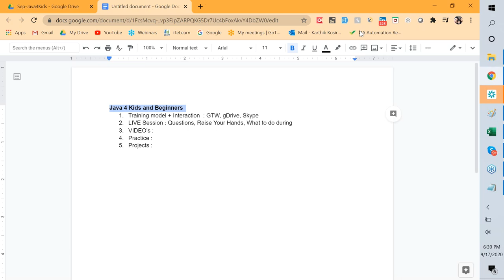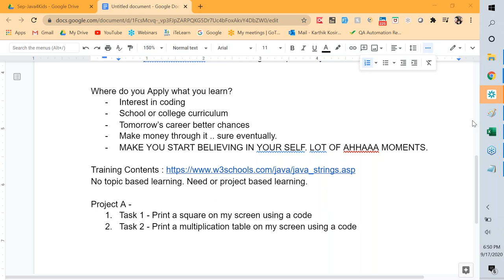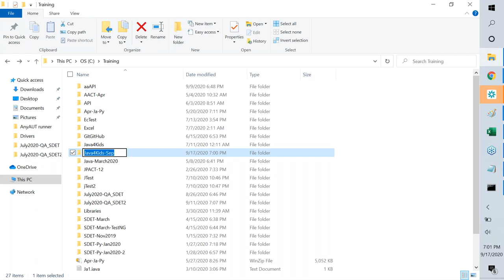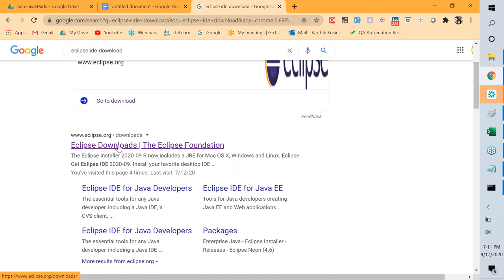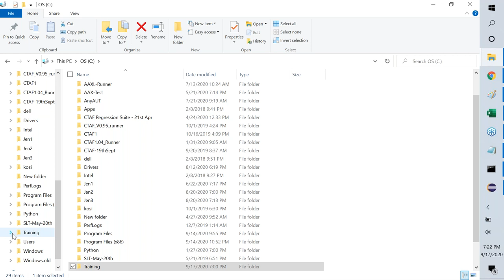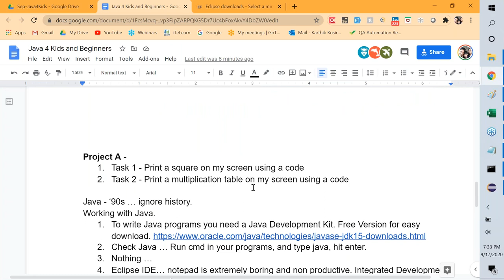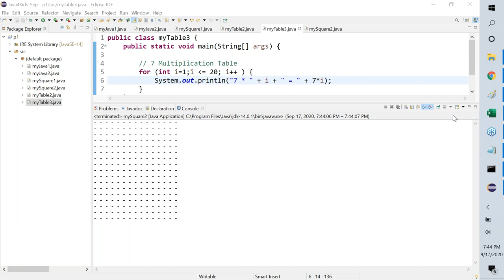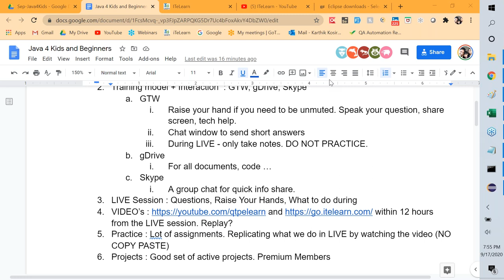Java 4 Kids Sep Oct 2020 LIVE Training's and Projects Download and Install JDK, Eclipse Day 01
Java 4 Kids and Beginners
2 weeks program. M-F 630-8p PT. 10-15 hours of core training. Coding.
Training model + Interaction  : GTW, gDrive, Skype
GTW
Raise your hand if you need to be unmuted. Speak your question, share screen, tech help.
Chat window to send short answers
During LIVE - only take notes. DO NOT PRACTICE.
gDrive
For all documents, code …
Skype
A group chat for quick info share.
LIVE Session : Questions, Raise Your Hands, What to do during
VIDEO’s within 12 hours from the LIVE session. Replay?
Practice : Lot of assignments. Replicating what we do in LIVE by watching the video (NO COPY PASTE)
Projects : Good set of active projects. Premium Members

Take a project/task or assignment?
Start building a workable solution for it?
Repeat for over 10-15 different assignments.
In the process how we master coding and specifically JAVA.

Where do you Apply what you learn?
Interest in coding
School or college curriculum
Tomorrow’s career better chances
Make money through it .. sure eventually.
MAKE YOU START BELIEVING IN YOUR SELF. LOT OF AHHAAA MOMENTS.

Getting smarter at?
Search
Thought process
Self installation helps
NO SPOON FEEDING.
Outspoken
Repeat all concepts enough number of times. You will not skip.
Schedule, give your best effort.
Bugs, Defects. Art of debugging is highly appreciated.

No topic based learning. Need or project based learning.

Project A -
Task 1 - Print a square on my screen using a code
Task 2 - Print a multiplication table on my screen using a code

Java - ‘90s … ignore history.
Working with Java.
To write Java programs you need a Java Development Kit. Free Version for easy download.
Check Java … Run cmd in your programs, and type java, hit enter.
Nothing …
Eclipse IDE… notepad is extremely boring and non productive. Integrated Development Environment.

Java code … in a simple notepad.
Javac myJava1.java - Compile (generates the needed class file for execution)
Java myJava1 - Run

Syntax Error : Before execution, we realize the code is not written correct. Spell error too.
Run Time Error : During execution, something unexpected happened.

Challenges :
Our solution is not wholistic.
Approach can be different
Each human may think and write different code.
There can be more than 1 correct solution.
There is always scope for further improvement.
Are there alternate approaches?
Can or Will our program break?